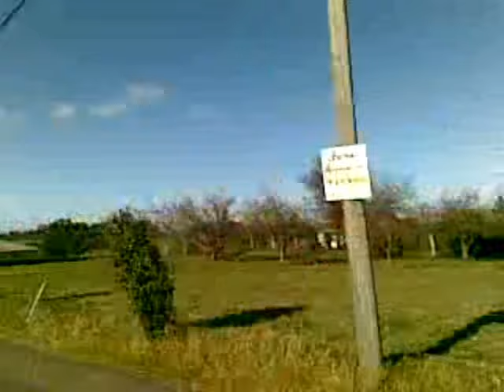Ruta del Barro (Castrillón-Pillarno)1-3-2010..wmv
Ruta BTT por el grupo.